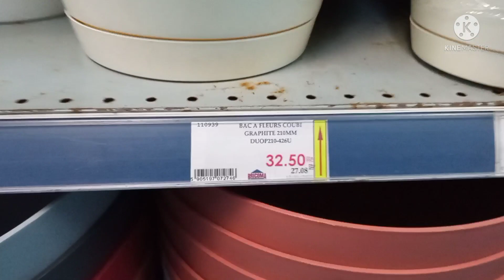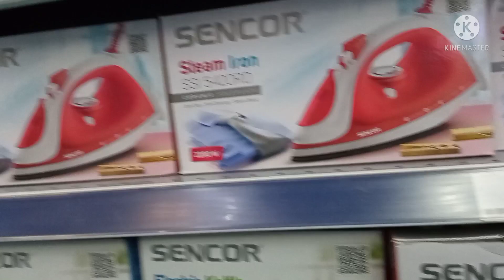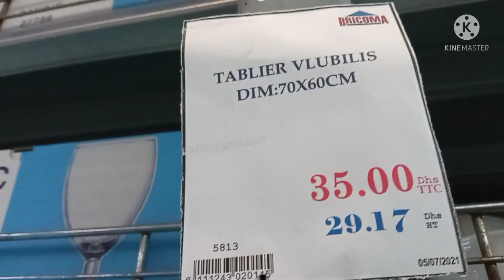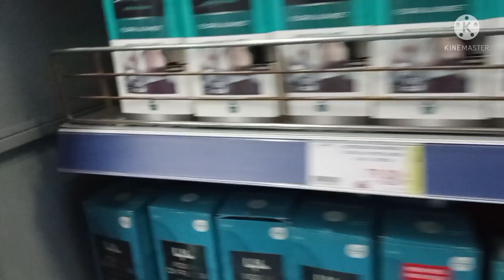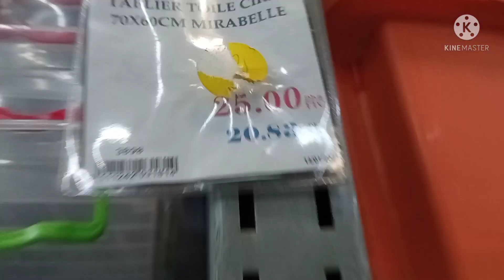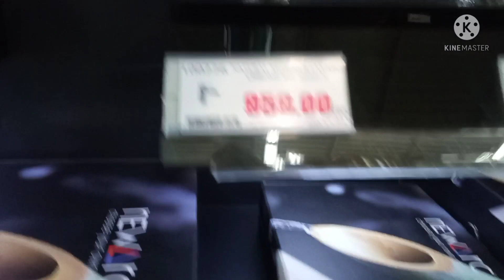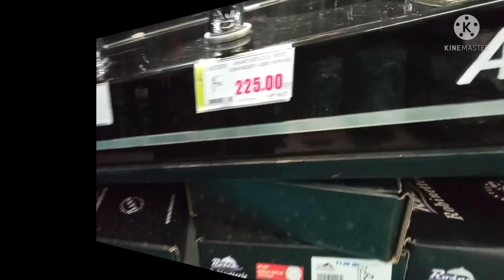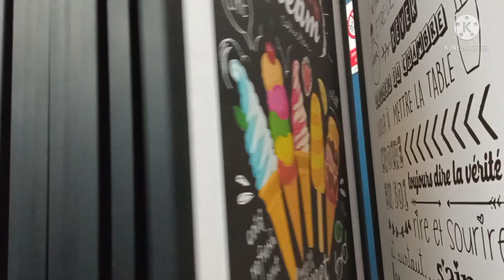(4/22) جولة في بريكوما#Bricoma Casa